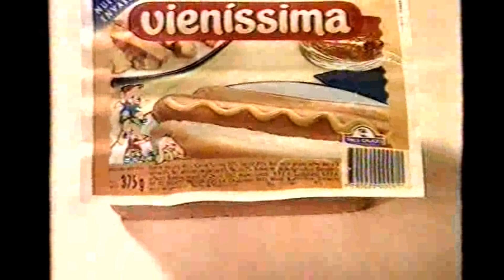VIENÍSIMAS ,QUE MÁS QUERÉS- LOCUCION COMERCIAL.